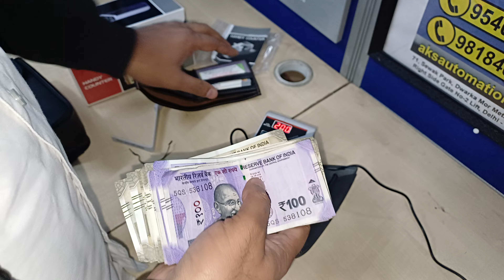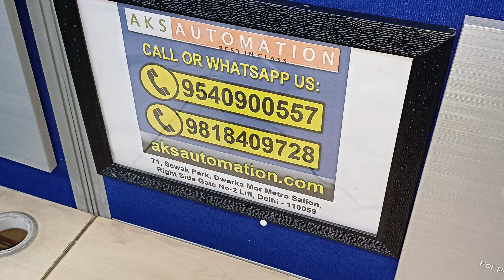V30 Handy Note Counting Machine Wholesalers in India | Portable Cash Counting Machine India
Looking for V30 Handy Note Counting Machines (Wholesalers in India)? 🇮🇳

This video is your one-stop shop for finding V30 portable cash counting machines at wholesale prices across India!

The V30 offers features like:

Compact and portable design: Perfect for businesses on the go!

Battery and plug-in power: Use it anywhere, with or without an outlet.

Easy-to-read LED display: Track your count clearly.

(Optional: If applicable) Counterfeit detection: Ensure you're accepting genuine currency.

Ideal for:

Small businesses & vendors

Retail shops

Restaurants & cafes

And more!

In this video, we'll reveal:

Top V30 wholesalers in India

How to compare prices and features

Tips for choosing the right V30 for your needs

Don't overpay for your V30! Watch this video and find the best wholesale deals in India.